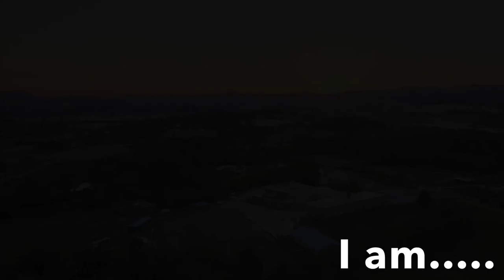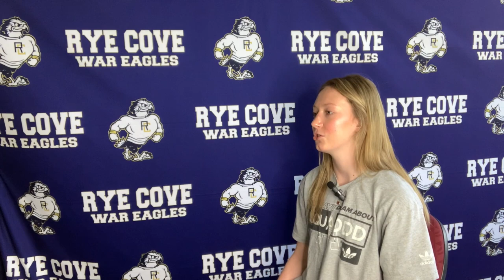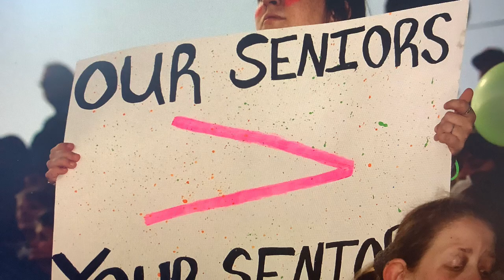I am Rye Cove (2023)